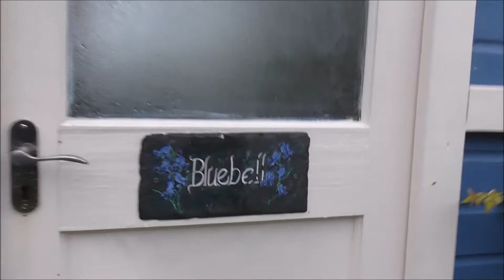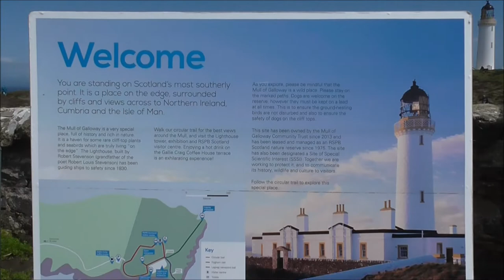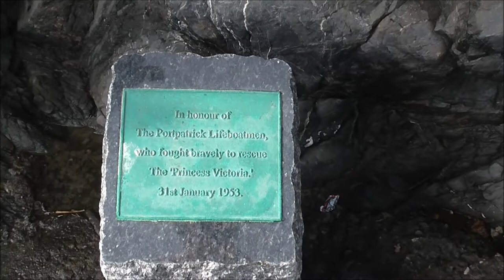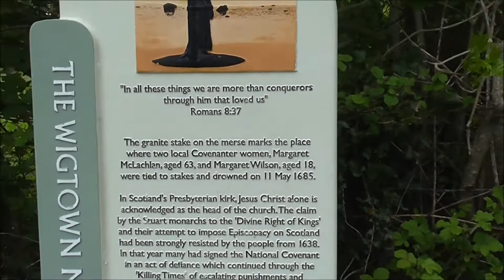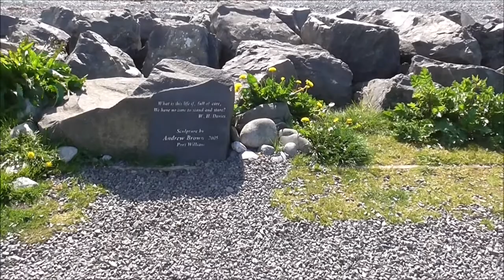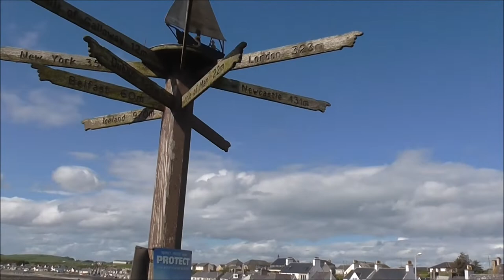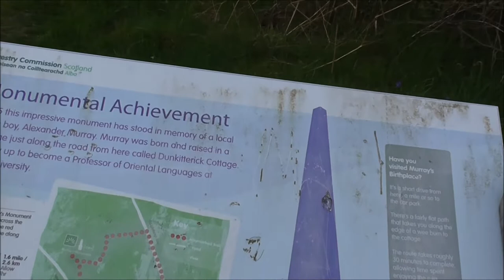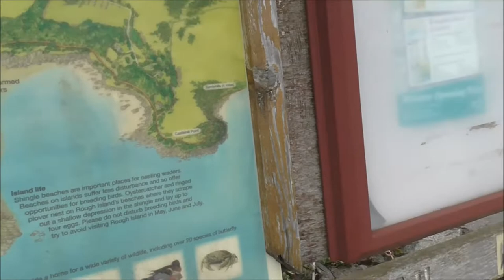Galloway camping trip 9th-13th May 2022. Base camp: Balloch O' Dee campsite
Long awaited return to Galloway, and discovered south west Scotland at its very best despite a very poor week weather wise. We visited loads of spots including,Galloway Forest,Red Deer range, Mull of Galloway, Isle of Whithorn,Portpatrick,Port William,Stranraer,Glentrool,Wigtown,Kirkubright,Rockcliffe,Kippford,Palnackie,Maryport,Glenluce Abbey..We enjoyed our stay at Balloch O Dee campsite , where on the 1st night we stayed in Bluebell caravan thanks to the battering wind